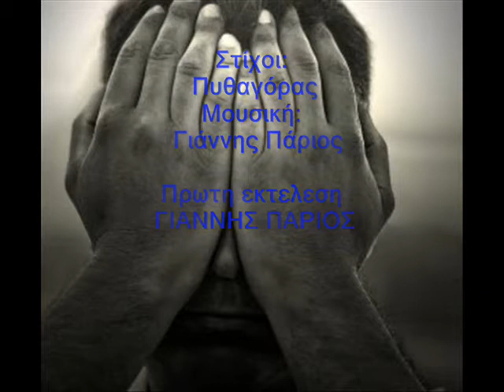ΛΥΠΗΣΟΥ ΜΕ - ΓΙΩΡΓΟΣ ΜΑΣΤΟΡΑΣ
ΠΡΩΤΗ ΕΚΤΕΛΕΣΗ ΓΙΑΝΝΗΣ ΠΑΡΙΟΣ
 Στιχοι
ΠΥΘΑΓΟΡΑΣ
Μουσικη
ΓΙΑΝΝΗΣ ΠΑΡΙΟΣ